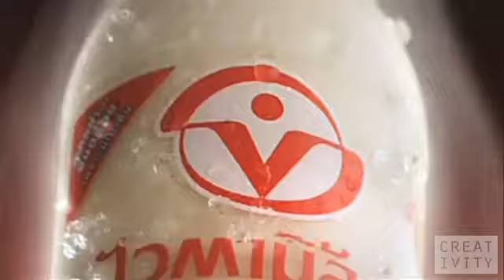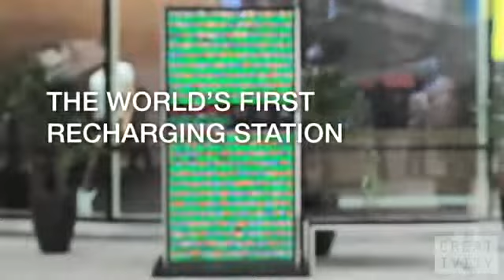Vitamilk - Dead batteries for dead batteries by BBDO Thailand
Réalisation BBDO Thaïlande

En Thaïlande, la boisson lactée recycle les piles pour offrir de la batterie supplémentaire aux passants.